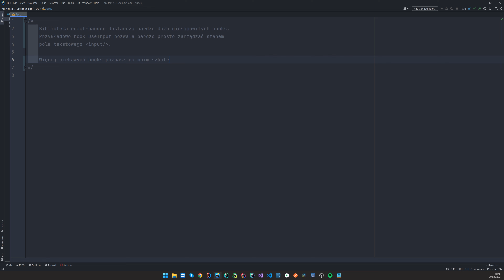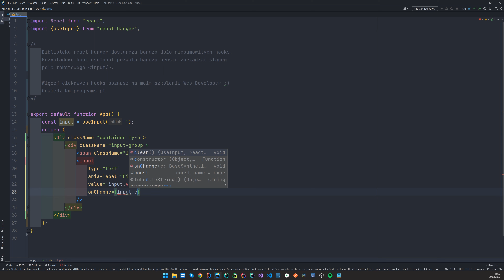Poznaj ogromny zbiór praktycznych hooks dzięki bibliotece react-hanger !